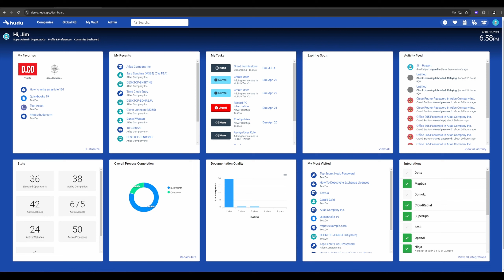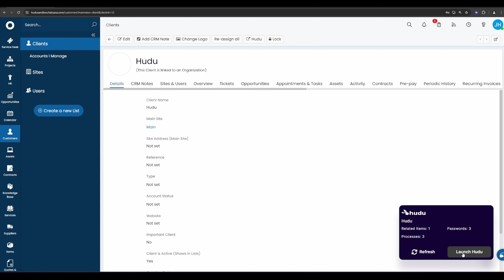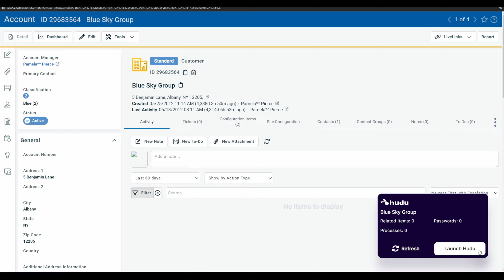Feature Highlight: Hudu Assist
See how Hudu Assist works within compatible integrations.